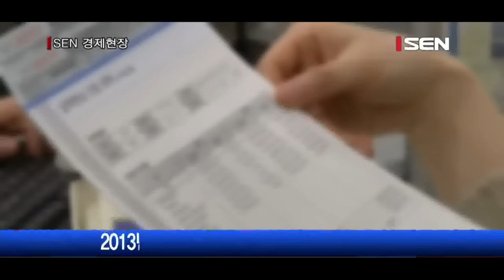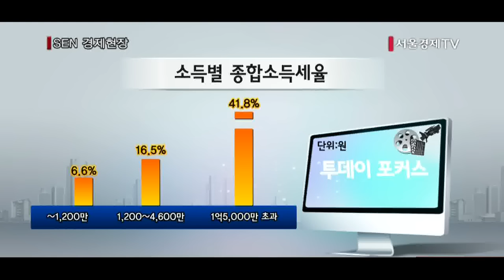투데이 포커스 연금저축 ‘해지수수료 주의보’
[앵커]
직장인들의 노후 수단이자 절세 상품인 연금저축이 많은 직장인을 울리고 있습니다. 중도해지 때 발생하는 과도한 수수료와 세금 때문인데요, 연금저축은 10~20년으로 납입 기간이 길다보니 연금저축 가입자 중에는 불의의 사정으로 중도하차하는 사람들이 많습니다. 하지만 현행 규정상 중도해지를 하면 해지 수수료를 물고 지금까지 연말정산 때 돌려받은 세금까지 모두 반납해야 해서 저축액의 절반가량을 날리는 경우가 생길 수 있습니다. 믿었던 연금저축의 배신, 보도국 김성훈기자와 함께 자세히 알아보겠습니다.

[앵커]
안녕하세요

[앵커]
연금저축을 중도해지할 경우에 노후 대비는 커녕 큰 손실을 볼 수 있다는 이야기인데요, 왜 그런 것인가요?

[기자]
네, 연금저축을 중도 해지할 경우 그 손해는 다른 상품보다 큽니다. 중도 해지할 때 연금저축 가입자는 연말정산 세액공제율인 13.2%보다 3.3%포인트 높은 16.5%의 기타소득세를 내야 합니다. 2013년 3월 전에 가입한 사람은 가입 후 5년 이내 해지 시 해지가산세 2.2%를 더 내야 합니다.
예를 들어 2년간 총 800만원을 납입한 연금저축보험을 지난해 12월 해지했다면 손에 쥐는 돈은 원금보다 25%가량 줄어든 598만원뿐입니다. 뗀 돈 202만원중 해지수수료는 84만원이고, 기타소득세가 118만원입니다.
은행이나 증권사의 연금저축 신탁이나 펀드 상품은 납입 총액에 대해 매년 0.5~0.6% 정도를 사업비로 떼가기 때문에 그나마 원금 손실이 적은 편입니다. 반면 보험형 상품은 매달 납입액의 7~10%를 사업비로 떼가기 때문에 손해는 더 커집니다.

[앵커]
높은 해지수수료와 세율 때문이군요. 하지만 연금저축은 절세혜택도 커서 인기가 많은 것으로 알고 있는데 실제로 중도해지하는 사람들이 많은가요?

[기자]
네, 지난해 6월 말 기준으로 연금저축 가입자는 545만명, 적립한 돈은 107조원에 달합니다. 연금저축 상품은 은행, 보험사, 증권사 등에서 파는데, 보험사 점유율이 81조원으로 가장 높습니다. 정부는 국민연금으로는 부족한 노후 대비 수단을 스스로 마련하도록 장려하기 위해 연금저축에 절세 혜택을 주고 있습니다. 연간 400만원 한도 내에서 납입액의 13.2%, 최대 52만8,000원을 환급받을 수 있습니다.
하지만 이런 절세 혜택에도 연금저축 유지율은 높지 않습니다.
금융감독원에 따르면 3대 생명보험사 대표 상품의 경우 10년전 가입자의 계약 유지율은 58%로 절반이 조금 넘는 수준입니다. 신한·KB·우리·KEB하나은행 등 4대 은행의 연금저축 가입자도 10년전 가입자의 계약 유지율이 51%밖에 되지 않습니다. 연금저축 가입자의 절반 정도가 이런저런 사정으로 10년을 넘기지 못하고 중도 해지하고 있는 것입니다.